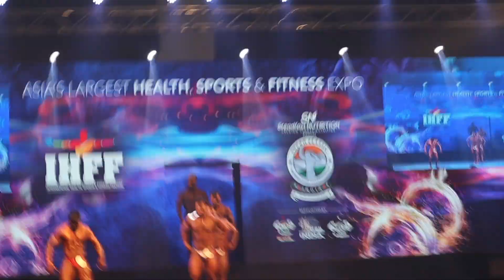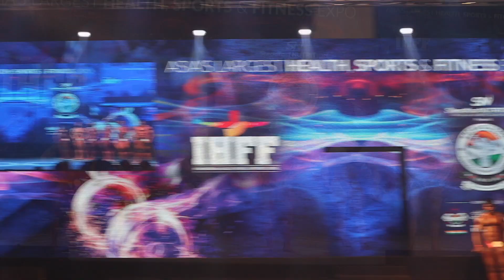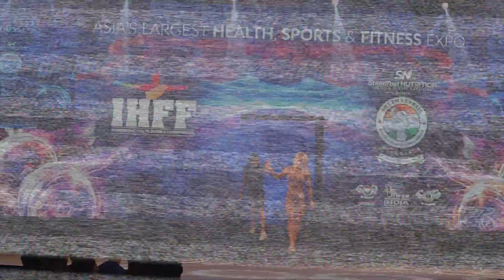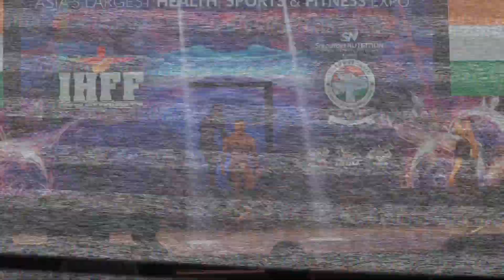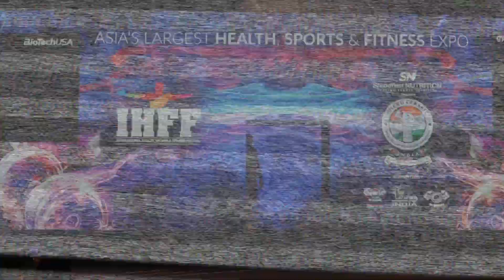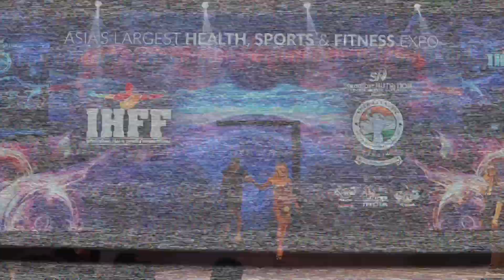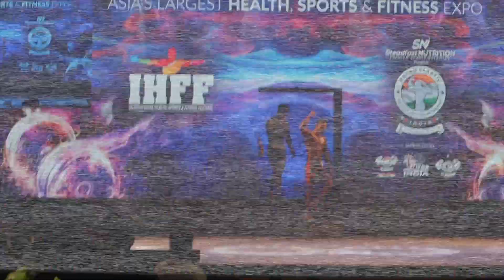Sheru Classic 2022 Final Results | IFBB PRO CARD WINNERS | PART-2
WHEY PROTEIN
MULTI VITAMINS AND FISH OIL

🎥 FILMING AND EDITING GEAR 📸 :
MAIN CAMERA
ACTION CAMERA
SONY EARPHONES
ON CAMERA MIC
VOGGING TRIPOD

💁🏻 SKIN AND HAIR CARE PRODUCTS 🙋🏻

📚EVERY ACTOR MUST READ BOOKS📖
1) DILIP KUMAR
2) STANISALVSKEE
3) STANISALVSKEE : STANISALVSKEE
4) STELLA ADLER
5) LARRY MOSS

ARTIST : KRONICLE